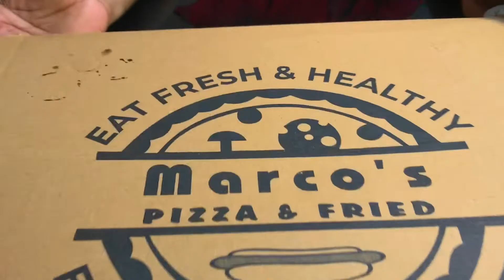Surprise for Aman || Birthday vlog || Second part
Marcos pizza do try available on 6 road Rawalpindi
            Bye